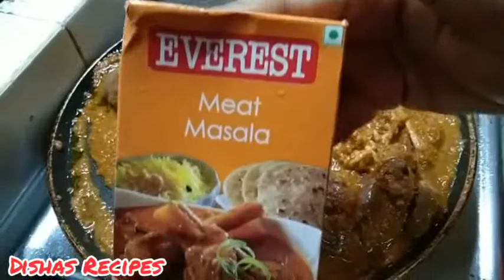Special Masala For Special Kaleji Fry in two ingridients ...बनाइए एक स्पेशल मसाला कलेजी फ्राई के लिए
ingredient used in the recipe :

1/2 kg Kaleji
2 medium size tomatoes
1 big onion
ginger garlic
coriander leaves
red chilli powder
Jira
haldi powder
garam masala
Hing